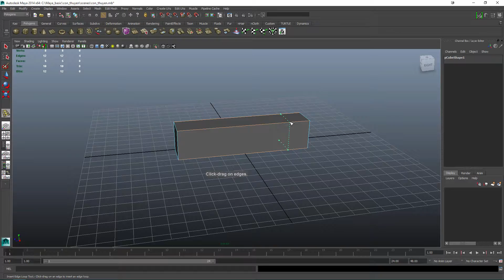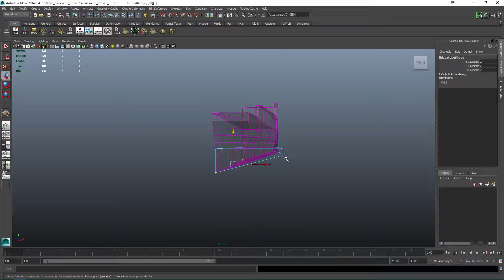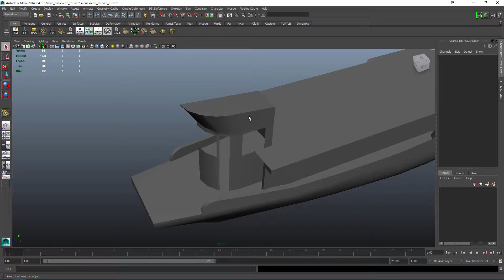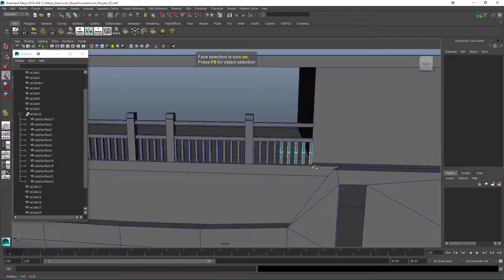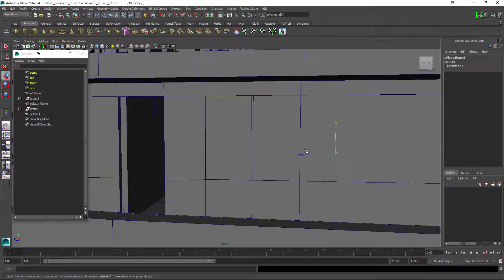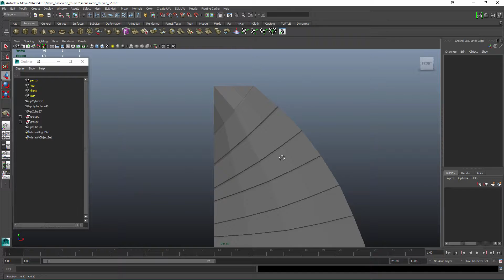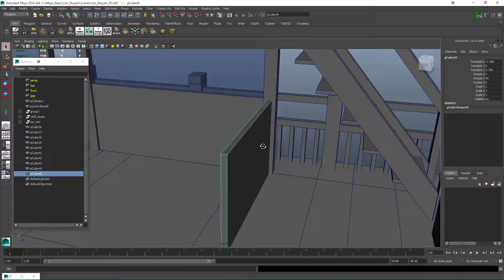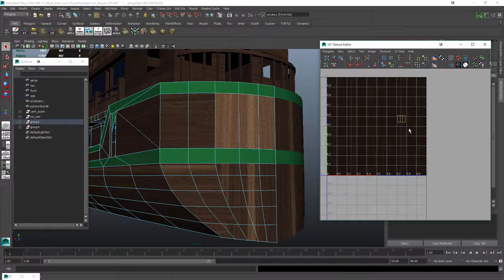[Kao] Speed Modeling a boat